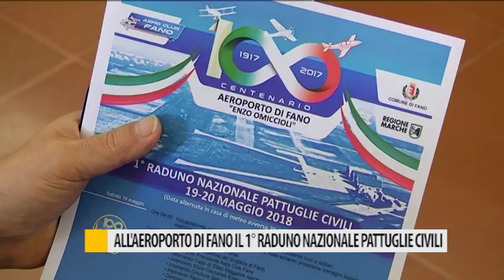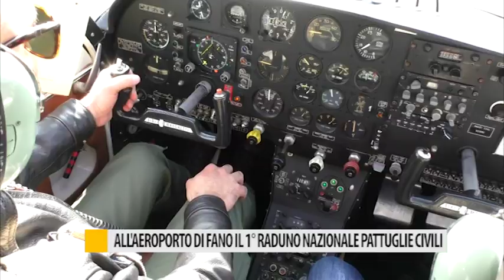All'aeroporto di Fano il primo raduno nazionale pattuglie civili